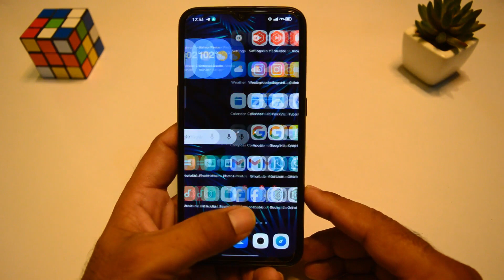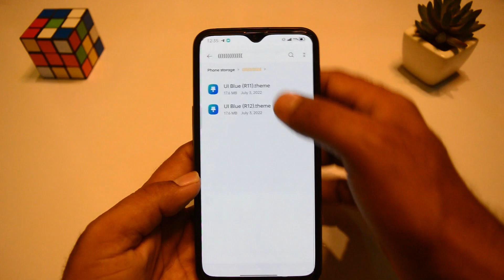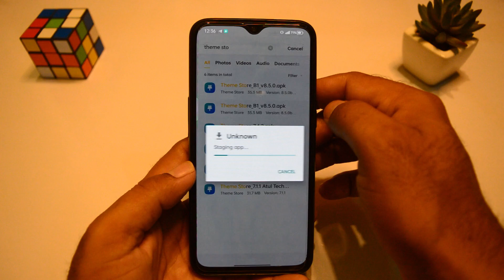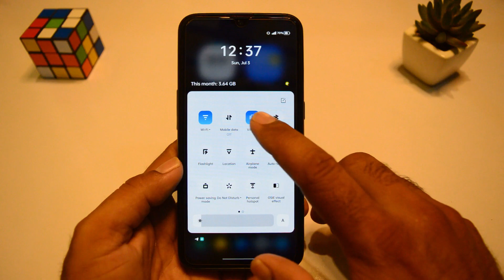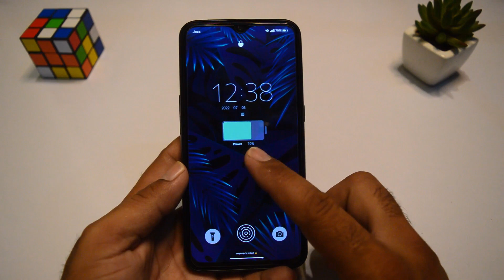UI Blue Theme for oppo and realme|| New Theme With Amazing look|| Realme UI 1,2,3 color os 7,11,12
Theme link..
Realme UI 3.0 & Color OS 12

Theme link..
Realme UI 2.0 & Color OS 11